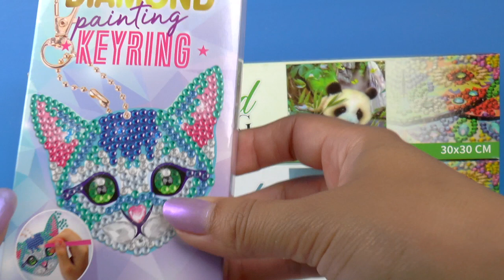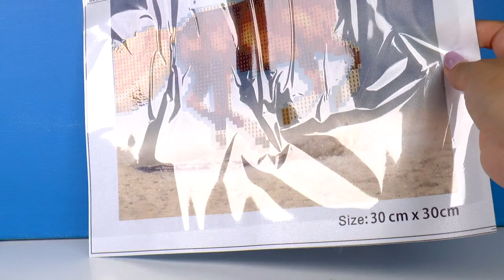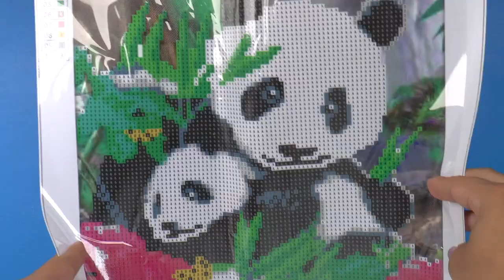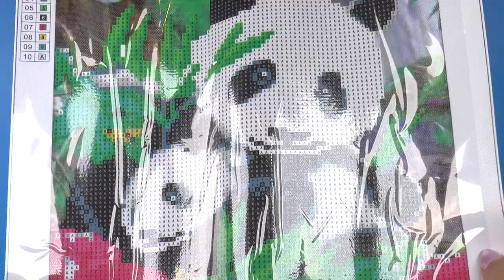Diamond paintings bij Intertoys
Ik heb drie diamond paintings gekocht bij Intertoys.